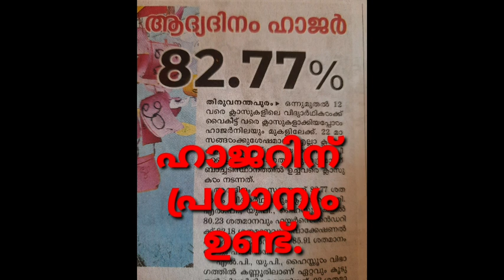ഹാജറിന് പ്രാധാന്യം ഉണ്ടാകുമോ ? ATTENDANCE ന് IMPORTANCE ഉണ്ടോ ?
IMPORTANCE OF ATTENDANCE,IS ATTENDANCE IS IMPORTANT,IMPORTANCE OF ATTENDANCE IN HIGHER SECONDERY,IMPORTANCE OF ATTENDANCE IN +1&+2